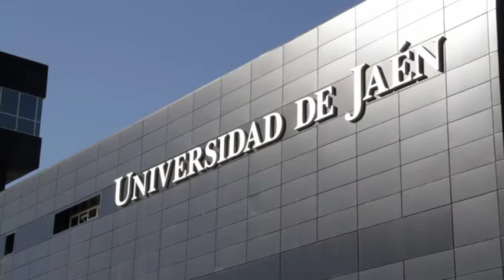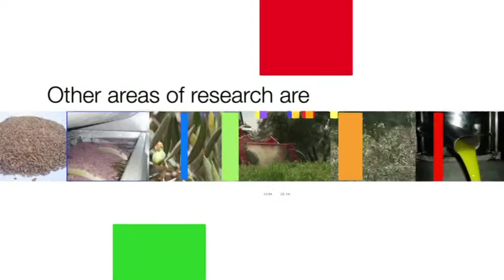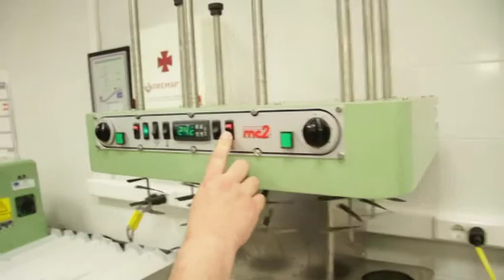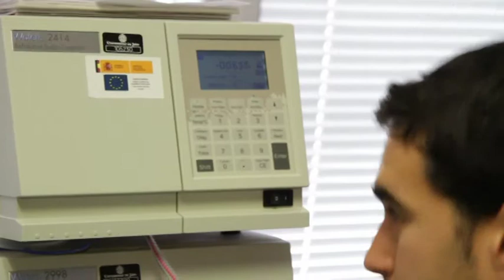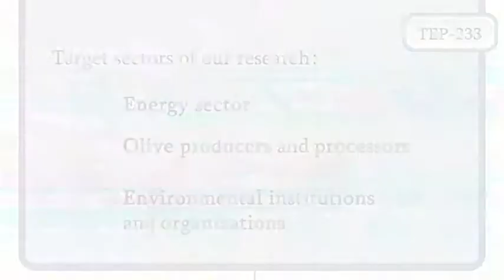R+D+i OFFER - "CHEMICAL AND ENVIRONMENTAL ENGINEERING" RESEARCH GROUP (TEP-233)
R+D+i Offer of the "Chemical and Environmental Engineering" Research Group (TEP-233) of the University of Jaén for companies and institutions. R+D+i ON YOUR HANDS!